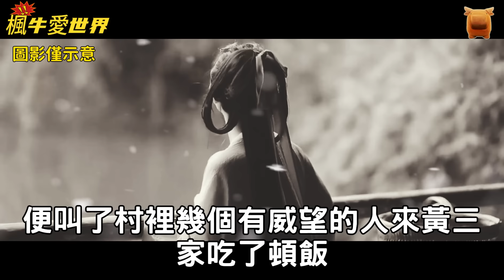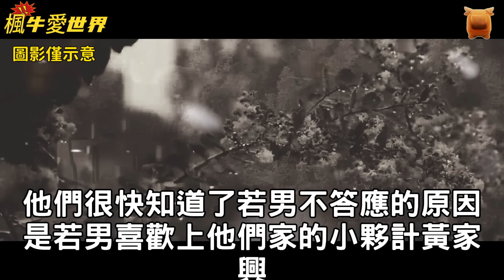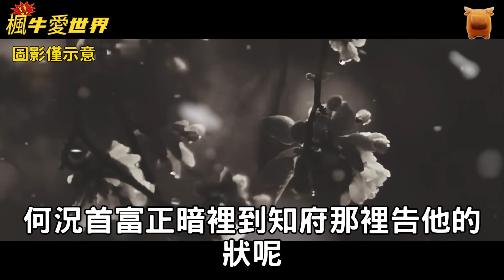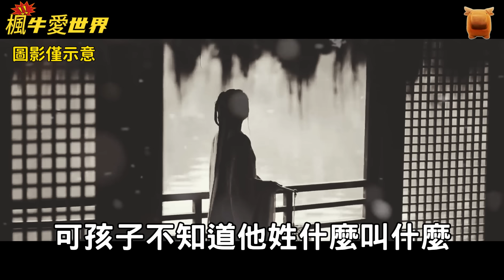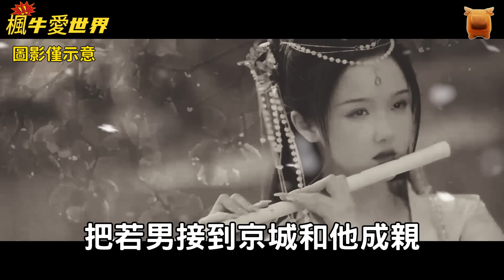民間故事：這一年，安徽山東一帶黃河發大水，來這裡逃難的人很多，這天傍晚...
聲明：本故事為虛構傳奇小故事，多來自于​坊間奇聞、傳說、志怪小說、戲曲、傳奇等，切勿相信真實性，也不要封建迷信！

山西最南端的黃河岸邊有個村子叫黃龍寨，村裡有個小伙子叫黃三，黃三從小父母雙亡，靠吃百家飯長大。由於家窮，三十歲了還是光棍一條。

這一年，安徽山東一帶黃河發大水，淹沒了大片田地和村莊，來這裡逃難的人很多。

這天傍晚，黃三從外面回來，看到一個二十多歲的女子躺在他家門前。黃三心善，趕緊蹲下查看女子是否還活著。他把手指放到女子鼻子下，感覺女子還活著，便輕輕拍打女子的肩膀。

不一會兒，女子睜開眼睛。黃三問她怎麼了，女子說她是從安徽逃難過來的，丈夫已經在路上餓死了，她也三天沒吃飯了…